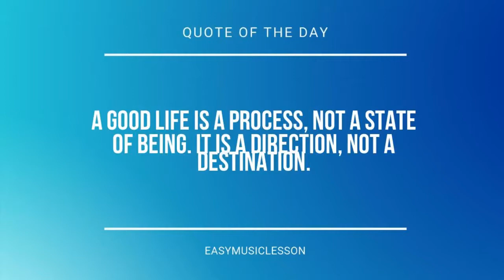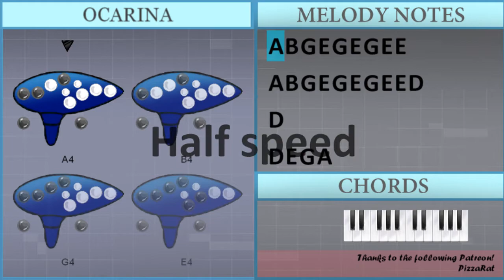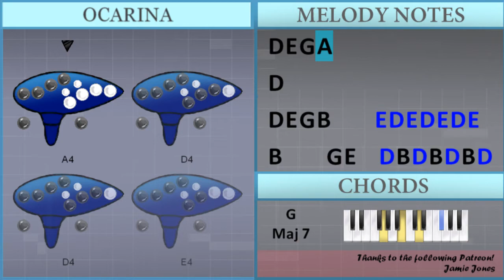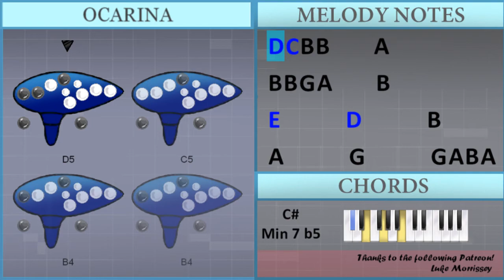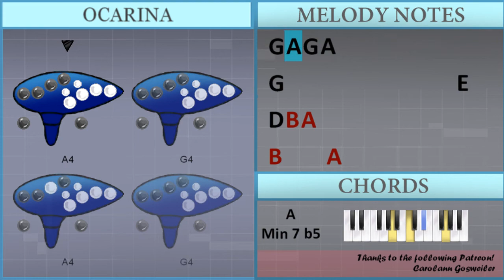How to play needy by Ariana Grande on 12 Holes Ocarina (Tutorial)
The easiest way to learn how to play needy by Ariana Grande on the 12 holes ocarina. It's a ocarina tutorial for needy by Ariana Grande.

EasyOcarinaLesson teaches you to play the your favorite instrument, through easy and simple animation so that you too can learn how to play needy by Ariana Grande on the 12 holes ocarina easily. A ocarina tutorial with visual animation graphic.

Chords of  arrangement:
C# Min 7 b5   A Min 7 b5   G Maj 7   G Dom 7   C# Min 7 b5
A Min 7 b5   G Maj 7   G Dom 7   C# Min 7 b5   A Min 7 b5   G Maj 7
G Dom 7   C# Min 7 b5   A Min 7 b5   G Maj 7   G Dom 7   C# Min 7 b5
G Dom 7   C# Min 7 b5   A Min 7 b5   G Maj 7   G Dom 7

Melody notes of :
A4 B4 G4 E4 G4 E4 G4 E4 E4
A4 B4 G4 E4 G4 E4 G4 E4 E4 D4         D4
D4 E4 G4 A4                   D4
D4 E4 G4 B4           A4 A4
A4 B4 G4 E4 G4 E4 G4 E4 E4   B3
G4 A4 F#4 F#4 F#4 F#4 F#4   D4   B3 A3     D4
D4 E4 G4 B4     G4 E5 D5 E5 D5 E5 D5 E5
B4     G4 E4   D5 B4 D5 B4 D5 B4 D5
B4     A4 G4   D5 B4 D5 B4 D5 B4 D5
F#4     F#4 E4 E4 D5 B4 D5 B4 D5 B4 F4
F4     F4     E5 D5 E5 D5 E5 D5 E5
F#4     F#4 E4 D4         D4 E4 G4 E4
D4       D4 D5 C5 B4 B4     A4
A4       G4       G4 A4 B4 B4     A4
A4       G4       G4 A4 B4 A4     G4
G4 A4 F#4 F#4 F#4 F#4 F#4 D4 D4 B3         D4
D4 E4 G4 A4         B4
G4 A4 F#4 F#4 F#4 F#4 F#4 D4 D4   B3 A3     D4
D4 E4 G4 B4     E5 D5 E5 D5 E5 D5 E5
B4     B4 A4 G4 E4 D5 B4 D5 B4 D5 B4 D5
E5     B4 A4 G4 E4 G4         E4
E4     D4 B3 A3   D4 D5 C5 B4 B4     A4
D5 C5 B4 B4     A4
B4 B4 G4 A4     B4
E5       D5       B4
G4 A4
A4                     G4 A4 G4 A4
G4                 E4     D4 B3 A3
B3     A3